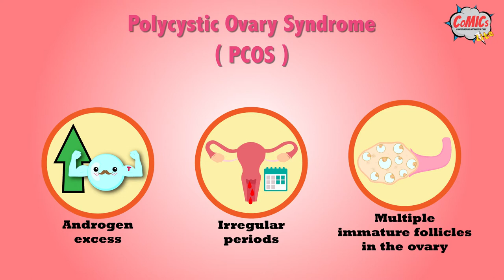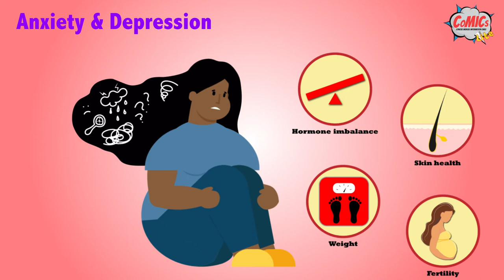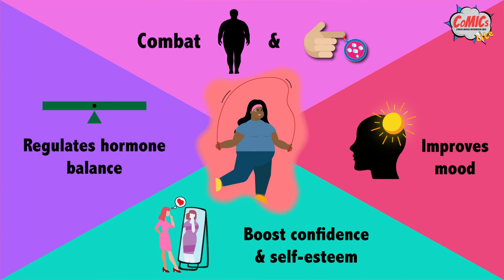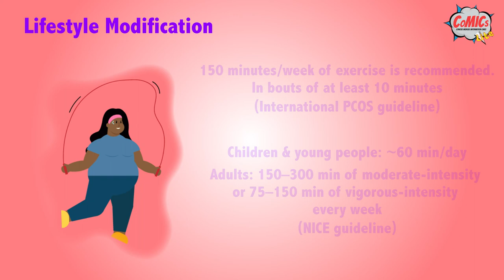CoMICsLite Episode 13: Polycystic Ovary Syndrome (PCOS): Emotional wellbeing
CoMICs Lite Polycystic Ovary Syndrome (PCOS) Ep.3 : Emotional wellbeing

Video by CoMICs Lite made in collaboration with Daisy PCOS, PCOS Vitality & The British Society for Paediatric and Adolescent Gynaecology (BritSPAG)

Dwi Delson, 5th year Medical Student, University of Dundee,
Soon Chee Yap, 5th year Medical Student, University of Dundee,
Fazna Rahman, 5th year Medical Student, University of Birmingham,

Professor Wiebke Arlt, William Withering Chair of Medicine, Director of the Institute of Metabolism and Research Practice, University of Birmingham,
Professor Helena Teede, Executive Director Monash Partners Academic Health Research Translation Centre, Director Monash Centre for Health Research and Implementation, School of Public Health, Monash University
Dr Pallavi Latthe, Consultant Obstetrician and Gynaecologist, Subspecialist Urogynaecology, Clinical lead Paediatric and Adolescent Gynaecology, Birmingham Women's and Children's NHS Foundation Trust,
Dr Tejal Lathia, Consultant Endocrinologist, Fortis, Apollo and Cloud Nine Hospital
Dr Chitra Selvan, Consultant Endocrinologist, Associate Professor, MS Ramaiah Memorial Hospital,

Endorsed by IMSR, Centre for Research Excellence in Women’s Health in Reproductive Life, European Society of Endocrinology & Society for Endocrinology